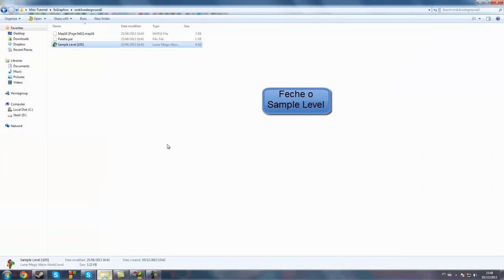Problemas no Lunar Magic #1 ExGFX com animação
Um vídeo rápido sobre um problema que aconteceu comigo e espero que não aconteça com vocês

Musica
-Super Mario Land Theme